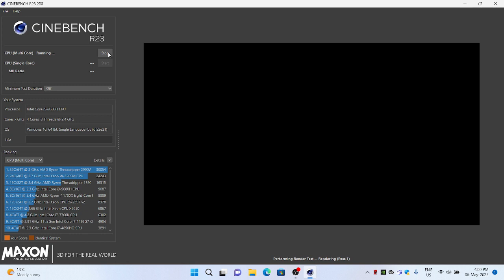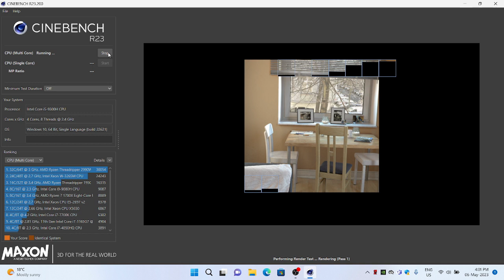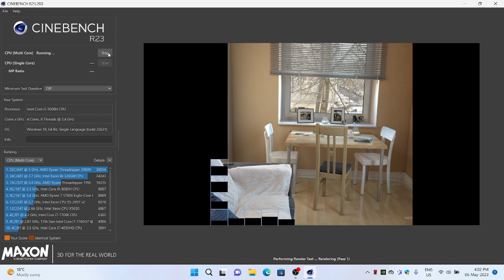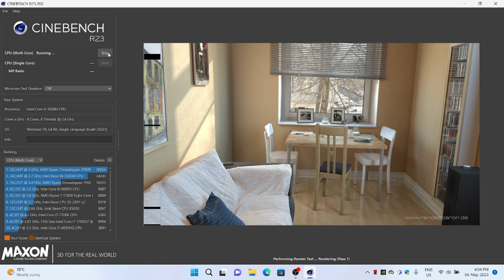Cinebench R23 (Intel Core i5 9300H)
I wanted to share with you guys how Intel Core i5 9300H behaves under load

Please mention your specs as well
System Specs:

Lenovo IdeaPad
Model: L340
RAM: 8gb 2666 MHz
GPU: Nvidia 1050 (4gb GDDR5)